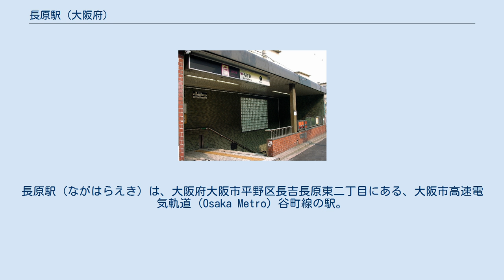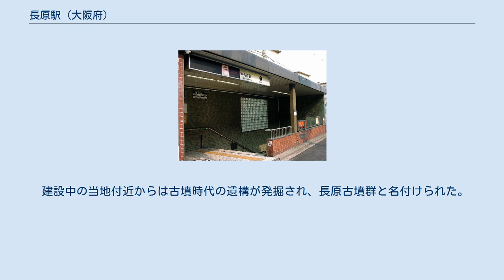長原駅 (大阪府)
長原駅（ながはらえき）は、大阪府大阪市平野区長吉長原東二丁目にある、大阪市高速電気軌道 (Osaka Metro) 谷町線の駅。
 島式1面2線ホームの地下駅。
出入り口は中央環状線西側に2か所、東側にも2か所ある。
エレベーターは、地上へは中央環状線の真ん中へつながっており、エレベーターを使用するには、「長吉第3住宅西」もしくは「長吉第3住宅東」交差点を横断する必要がある。
同交差点は近畿自動車道長原ICから中央環状線に合流する乗用車で混雑することが多く、死亡交通事故多発地点である。
 隣の八尾南駅の配線の関係上、平日のラッシュ時に八尾車庫からの送り出しを兼ねたこの駅始発の都島行き列車が設定されている（朝と夕方に4本ずつ）。
逆に当駅終着の列車はない。
但し、この駅に非常渡り線がある関係上、長原の行先幕は用意されている。
 当駅は、平野管区駅に所属しており、八尾南駅の管轄となっている。
 2020年11月10日の1日乗降人員は9,883人（乗車人員：5,035人、降車人員：4,848人）である。
 建設中の当地付近からは古墳時代の遺構が発掘され、長原古墳群と名付けられた。
線路・駅施設は遺構を避けるように建設された。